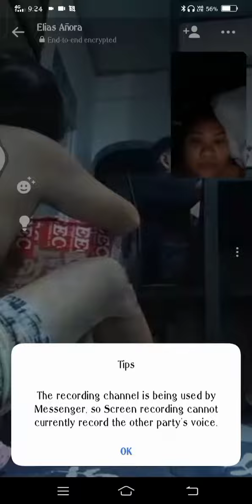Opening Balikbayan box | OFWs | Family Love